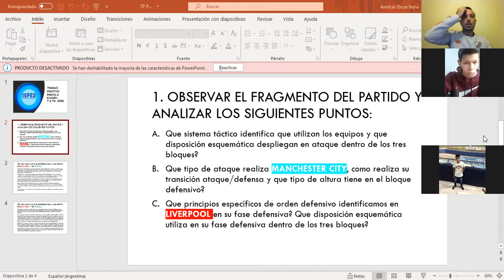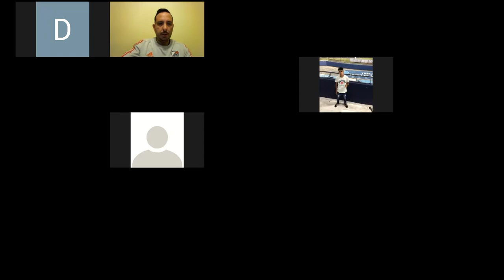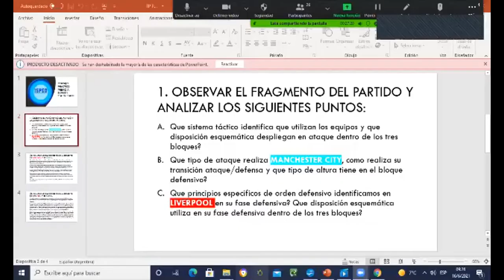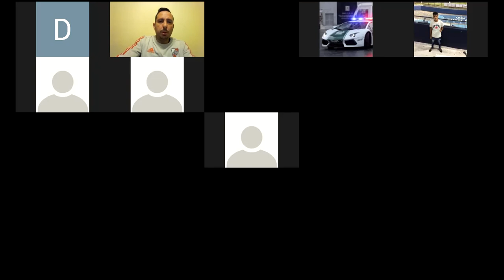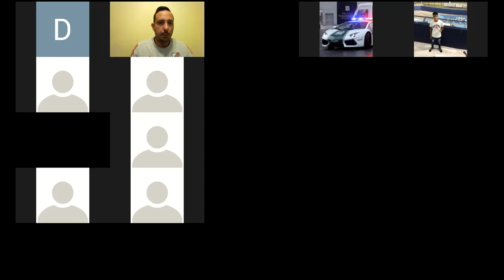Amilcar Bona clase Deportes de Conjunto: Fútbol 1ro A en el ISPeD. Parte XXVII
Clase a cargo del Director Técnico (actualmente en la categoría 2007 del Club Atlético River Plate) e integrante del Instituto Superior ISPeD​​​​​​​​​​​​ AmilcarBona​​​​​​​​​​​​.
El docente ante la clase teórico - práctica de Deportes de Conjunto: Fútbol​​​​​​​​​​​​ de la Carrera de Periodismo​​​​​​​​​​​​, pone manos a la obra a los alumnos de 1ro división A turno mañana 2021.
Un breve y divertido resumen, on line a causa de la Pandemia por el Covid19​​​​​​​​​​​​.